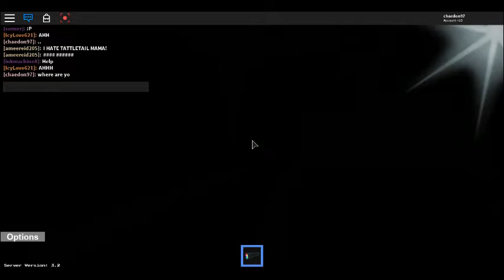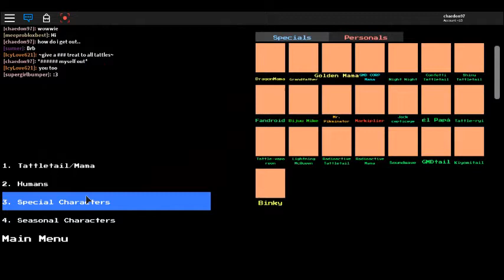Tattletail Movie 2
If you scroll down to my old videos you will see the 1st version which reached over 200 views this is the second version hope you enjoy it!